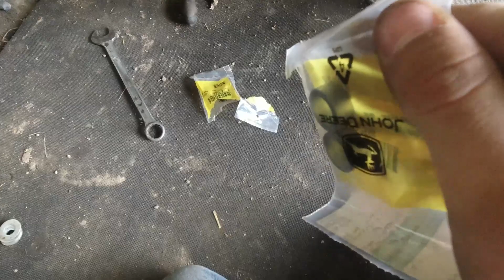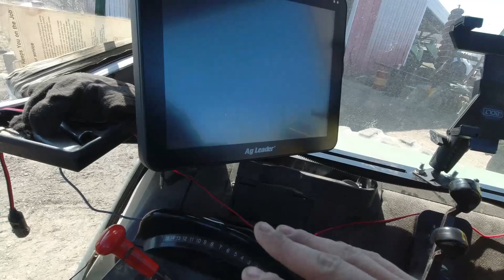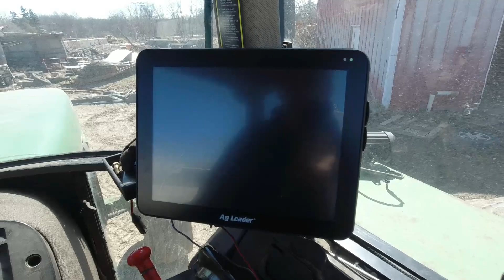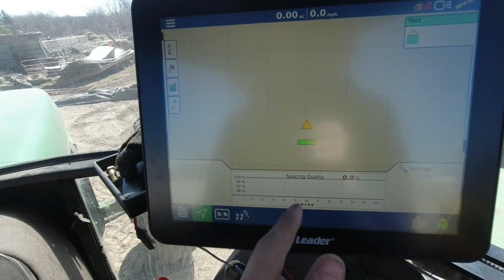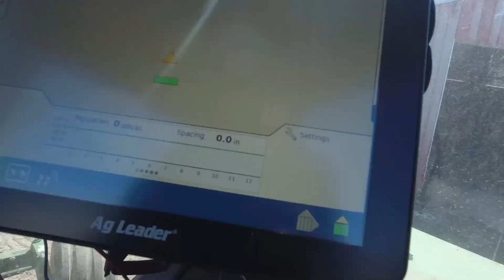This is our new seed sense system on our John Deere 7200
Closing wheels, squeeze pump hoses, a best row marker all get fixed today in this video.
Gage also goes over the new Ag Leader Incommand 1200 monitro that was installed in the John Deere 4960 for their planter.